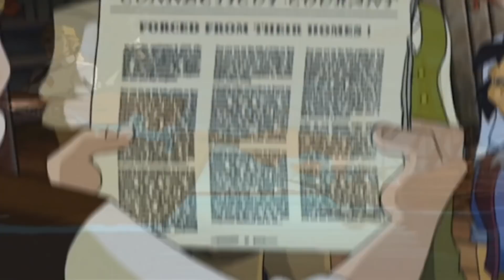Liberty's Kids HD 107 - Green Mountain Boys | History Videos For Kids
Liberty's Kids HD 107 - Green Mountain Boys | History Cartoons for Children

Trouble erupts in the New Hampshire Grants when settlers are forced from their homes (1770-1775). Ethan Allen and Benedict Arnold reluctantly join forces to capture Fort Ticonderoga in New York -- thereby expanding the war beyond New England (5/10/75). James heads to the Grants to cover the story of the settlers’ struggle; Sarah goes hoping to find a place in the Green Mountains for her family to settle; Henri goes hoping to find maple syrup. Sarah and James witness the capture of the fort and Sarah befriends Benedict Arnold.

Born in Africa, Moses was brought in chains to America as a slave and sold on the block in Charleston, South Carolina. Because of his ingenuity, Moses learned to read, forge metal, and buy his freedom from his master, thus freeing himself from the slavery of the American south. To keep from being confused for a runaway slave, Moses is required to carry papers proving that he is a free man.